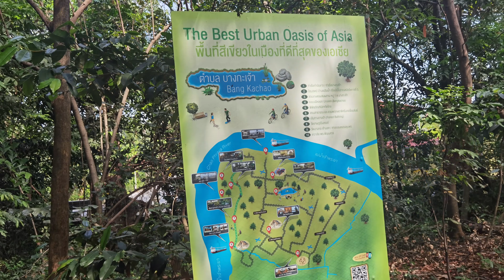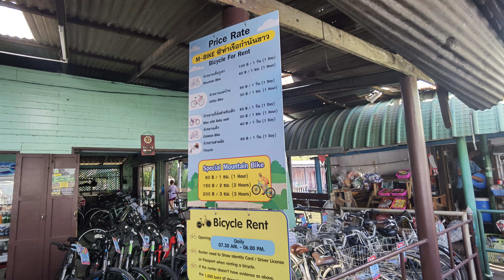Reif für die Insel? Bang Krachao - Die grüne Lunge Bangkoks - Mit dem Fahrrad zur Garküche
Wir sind unterwegs in Bangkok und erkunden Bang Krachao, eine Oase in Bangkok.
Mit dem Fahrrad geht es direkt zur Garküche- kommt doch einfach mit!